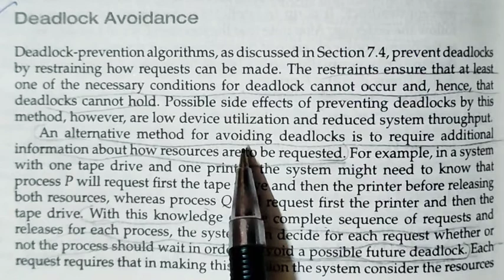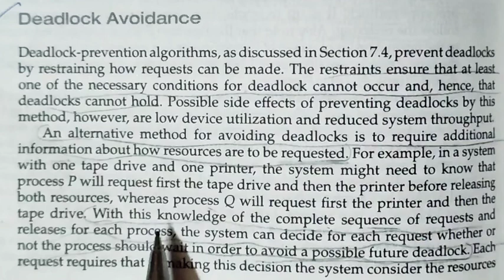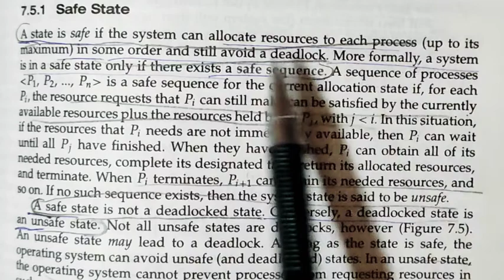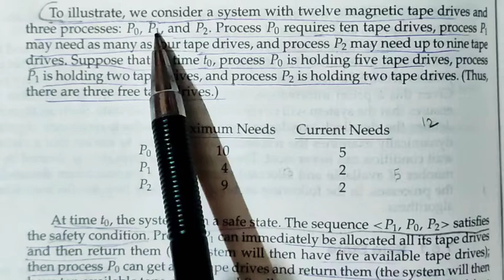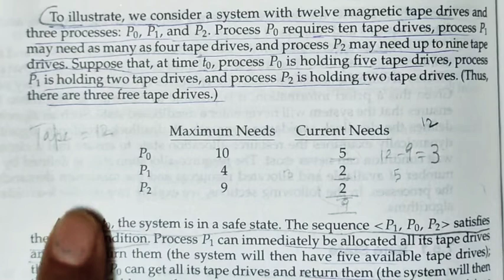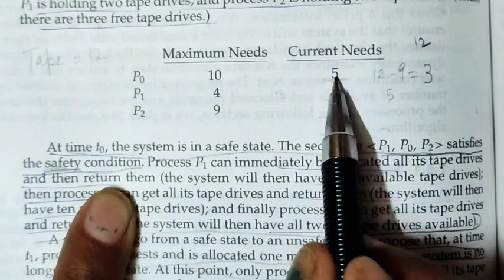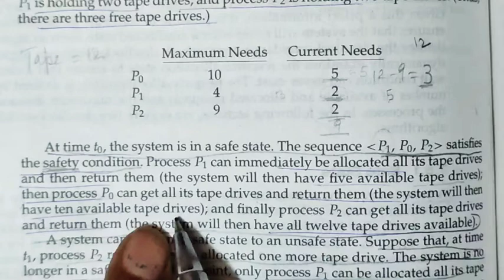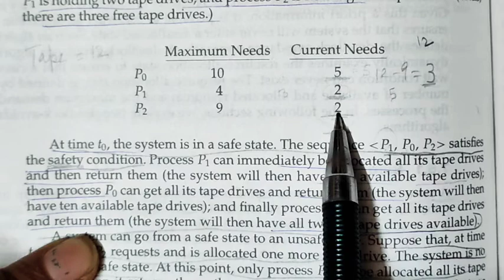Deadlock Avoidance BSc